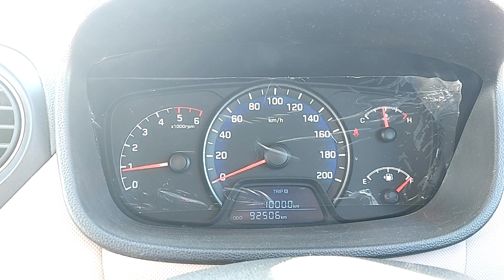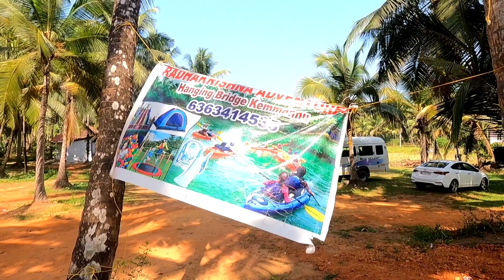Kemmannu Hanging Bridge | UDUPI | WESTCOAST SERIES | Day 7 | KARNATAKA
purposes such as criticism, comment, news reporting, teaching, scholarship, and research.

This video uploaded without any commercial intension or monitery benefits.

way.

NOTE: ALL THE Animations/
OF ANY animation /transaction/ effects/